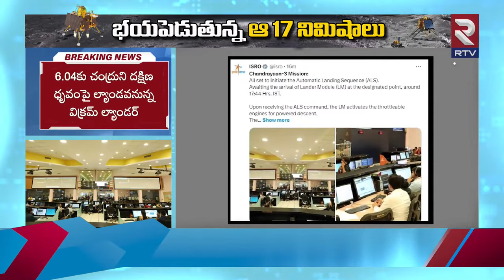Chandrayaan 3 Soft Landing Full Story Explained | చంద్రయాన్ - 3 ల్యాండింగ్‌ ఎలా ఉండబోతుందో చూడండి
Chandrayaan 3 Soft Landing Full Story Explained | చంద్రయాన్ - 3 ల్యాండింగ్‌ ఎలా ఉండబోతుందో చూడండి | RTV Vizag

శ్రీహరికోటలోని సతీష్ ధావన్ అంతరిక్ష కేంద్రం నుండి ప్రారంభమైన 40 రోజుల ప్రయాణం తర్వాత, భారత అంతరిక్ష పరిశోధనా సంస్థ (ఇస్రో) చంద్రయాన్-3 మిషన్ ఇప్పుడు ల్యాండింగ్‌కు సిద్ధమవుతోంది. అన్నీ సవ్యంగా జరిగితే, ఆగస్ట్ 23న సాయంత్రం 6.04 PM ISTకి విక్రమ్ ల్యాండర్ సాఫ్ట్ లూనార్ ల్యాండింగ్ చేయాలి. మీరు దిగువ ల్యాండింగ్ యొక్క ప్రత్యక్ష ప్రసారాన్ని చూడవచ్చు. ఇది సాయంత్రం 5.27 PM ISTకి ప్రారంభమవుతుంది. చంద్రయాన్-3 మిషన్ 2019 యొక్క చంద్రయాన్-2 మిషన్, విక్రమ్ ల్యాండర్ చంద్రుని ఉపరితలంపైకి క్రాష్ అయినప్పుడు దానికి కొనసాగింపుగా ఉంది. మిషన్ యొక్క ప్రాథమిక లక్ష్యం చాలా సులభం-చంద్రునిపై సాఫ్ట్ ల్యాండింగ్‌ను పూర్తి చేయగల అంతరిక్ష సంస్థ సామర్థ్యాన్ని ప్రదర్శించండి. మిషన్ విజయవంతమైతే, చంద్రునిపై మృదువైన భూమిని నిర్వహించే దేశాల చిన్న మరియు ప్రత్యేకమైన క్లబ్‌లో భారతదేశం చేరుతుంది.

After a 40-day journey starting from the Sathish Dhawan Space Center in Sriharikota, the Indian Space Research Organisation’s (ISRO) Chandrayaan-3 mission is now preparing to land. If all goes well, the Vikram lander should make a soft lunar landing at 6.04 PM IST on August 23. You can watch a live stream of the landing below. It will start at 5.27 PM IST.The Chandrayaan-3 mission is the follow-up to the Chandrayaan-2 mission of 2019, when the Vikram lander crashed into the lunar surface. The primary objective of the mission is simple—showcase the space agency’s capability to complete a soft-landing on the Moon.If the mission succeeds, India will join a small and exclusive club of countries that have managed to soft land on the Moon.